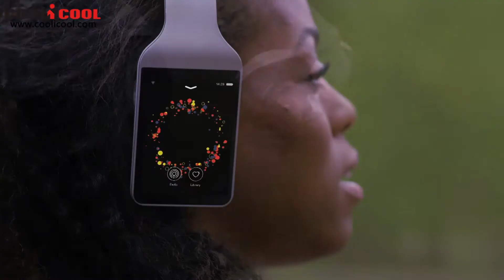Vinci smart headphone 1 5 Lite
Highlights

- A Voice-controlled, Standalone Music Player
A true wireless experience with voice and gesture control, built-in music streaming service
16GB local storage, and support Wifi, Bluetooth, and 3G connection to allow anytime, anywhere music access
- Activity Tracking and Smart Recommendation Algorithm
Vinci's Smart algorithm learns your music preferences
measures your body vitals, and tracks your activity to generate personalized real-time song recommendations
- Immersive 3D Sound
Record audi the way your ear captures the sound and listen as if you're reliving the moment
with full depth and dynamic qualities
- Real-time Music Sharing with Friends
Vinci direct share lets you wirelessly sync with multiple friends
and enjoy the same songs together anytime an anywhere, even without internet connection